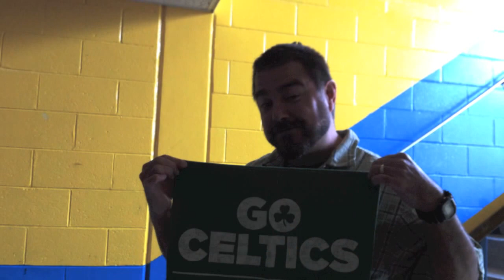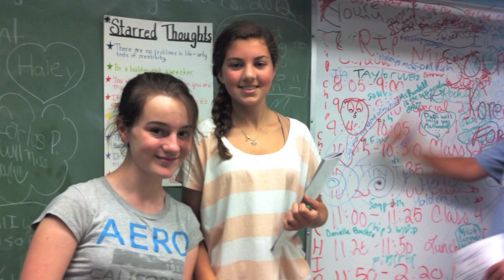Falcons Slideshow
Music: Call Me Maybe by Rae Jepson, 100 Years by five for fighting and Wavin' Flag by Ka'aan